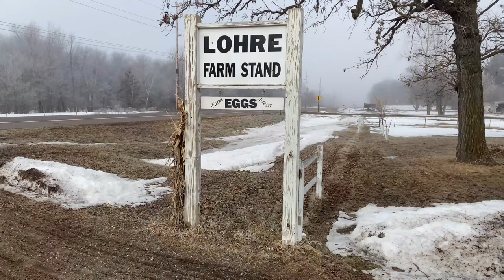Repairing our Farm Gate and Fence [Part 1]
In this video, We start work on our farm gate and fence that was destroy back in November 2021 by a midnight driver.

Lohre Farm is located just east of Crown, MN. Sarah and I purchased our farm in 2017 and have grown from a small garden to a few acres of sustainable food growth. With the help of our Children, we grow a variety of fruits and vegetables.